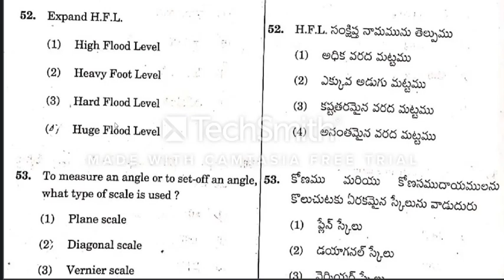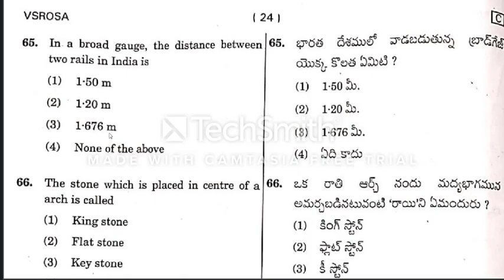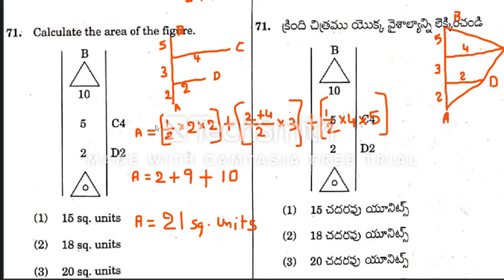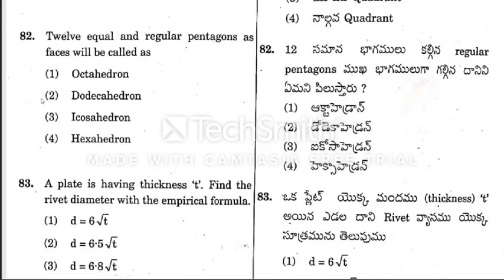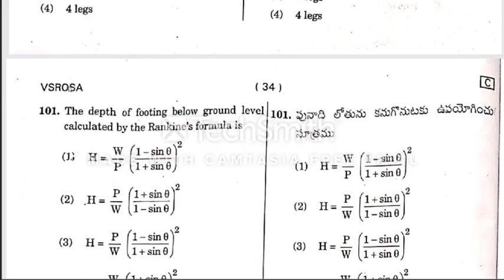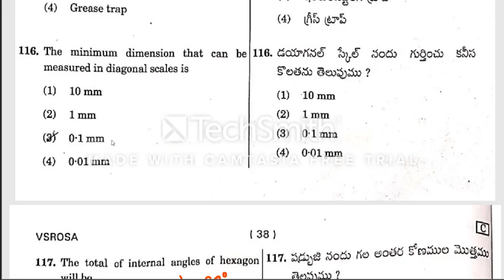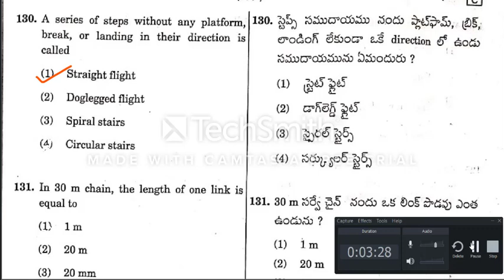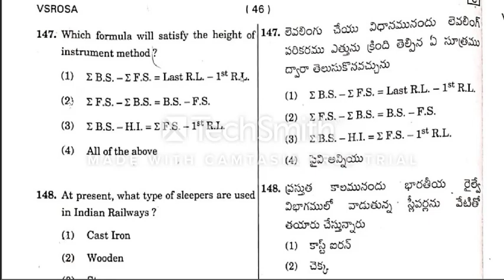surveyor previous question papers